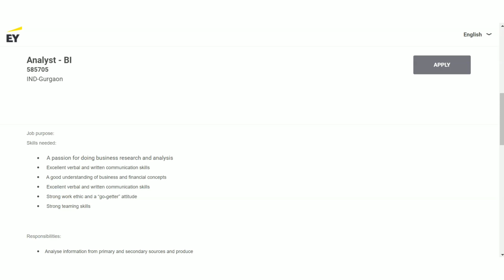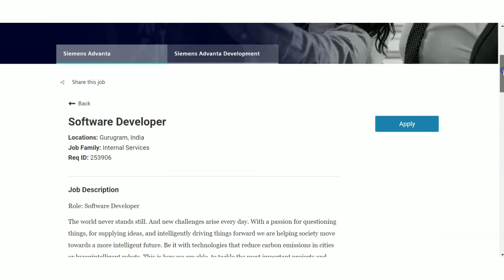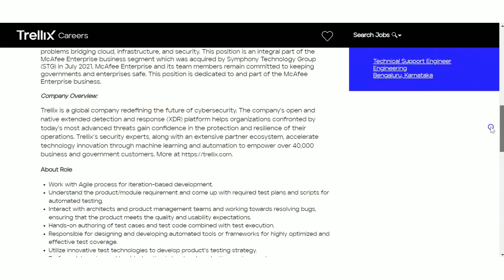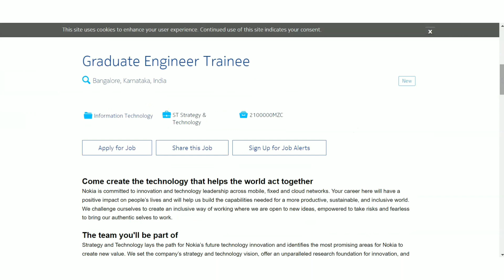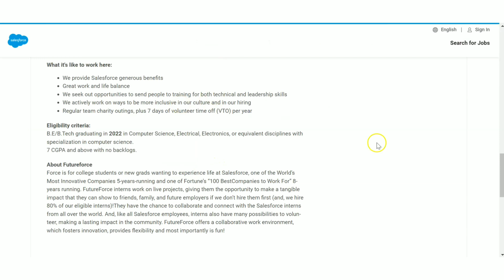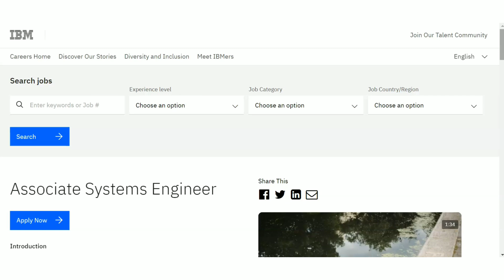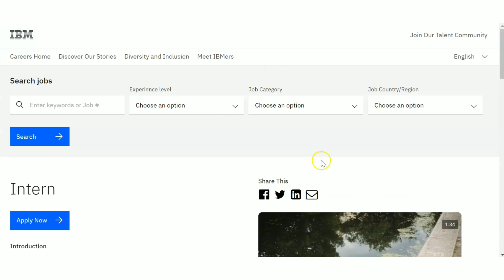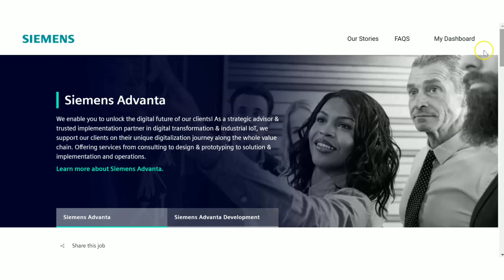Siemens Fresher Recruitment| Non Coding and Coding jobs| Upto 2022 Batch | Internships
100% genuine Job Links